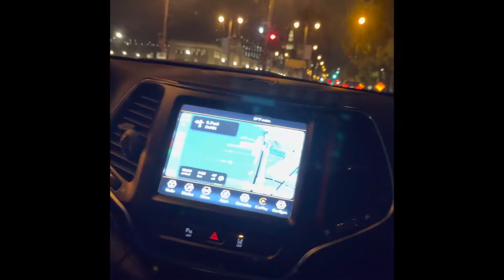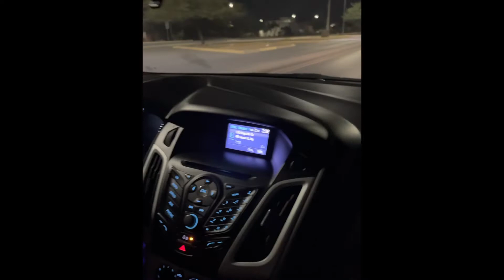El federal - Escolta personal